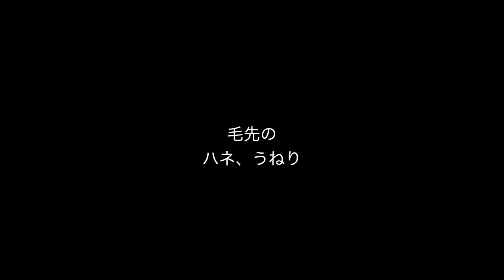朝の寝癖を一発で直す！！自分で出来る！ドライヤーテク♪SALONTube 渡邊義明 Hair styling Hair arrangement 头发 헤어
朝の頑固な寝癖を一発で直す！！
ドライヤーテク『3つ裏技』

知っておくと便利ですよ〜☆

【使ったもの】
水スプレー
コーム

美容動画

Hair styling
Hair arrangement
头发
헤어